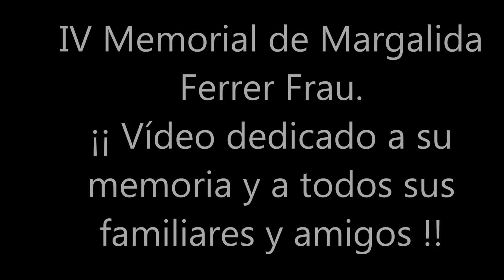IV Memorial Margalida Ferrer Frau